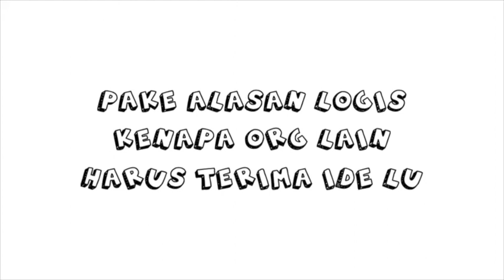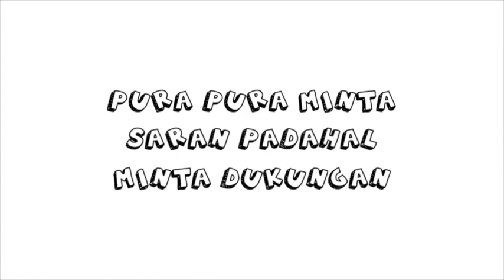11 Cara Mempengaruhi Orang Lain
Penasaran cara menjual ide dan mendapat dukungan dari orang lain?

Tonton 11 cara mempengaruhi orang lain dari Vicow, Video of Cowledge.

Referensi:
Sharing, Handry Satriago (2014)
Influence Tactics and Objectives in Upward, Downward, and Lateral Influence Attempts, Gary Yukl and Cecillia Falbe (1990)

Copy Content by Yoga
Visual by Anggiat Christo